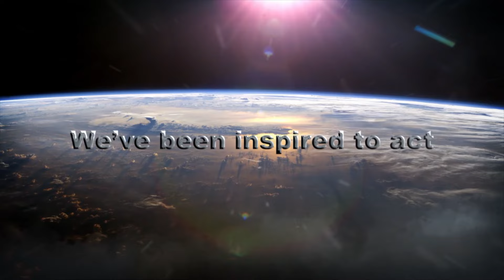Ashtar Command Confession and Surrender